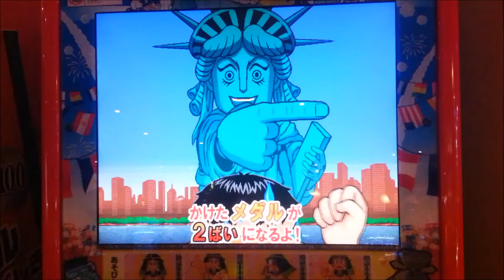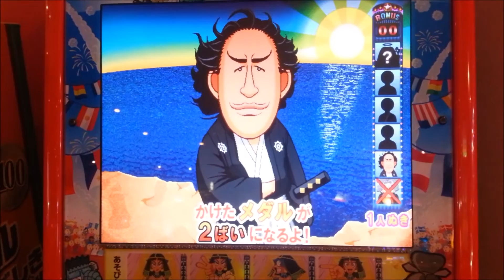あっちむいてホイバトル世界制覇 ② メダルゲーム ゲームセンター amuzy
あっちむいてホイバトル世界制覇　メダルゲーム　ゲームセンター